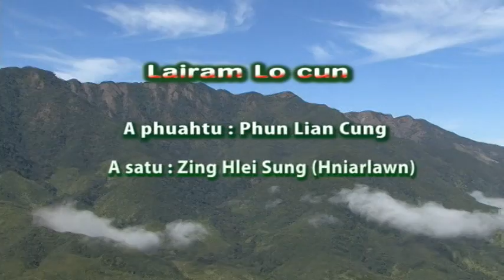Zing hlei sung-Lai Ram Lo Cun